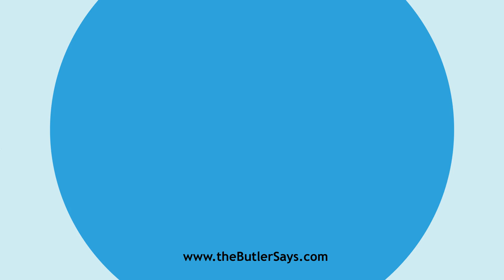Learn how to say this word: "Dipterygian"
This is the definition of "Dipterygian":
a.  Having two dorsal fins; -- said of certain fishes.